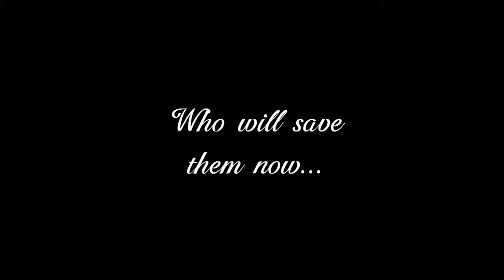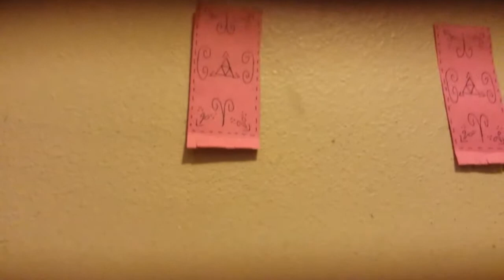Mario and Luigi Across Dimensions S2:E7